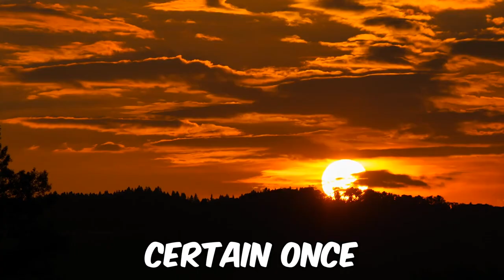15 RAREST Insects You Might Never See In Your Life